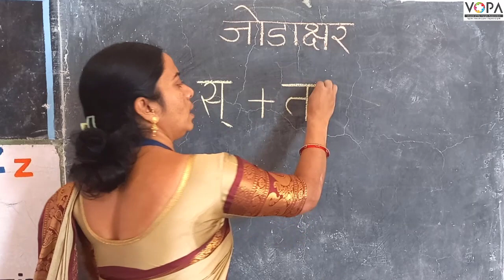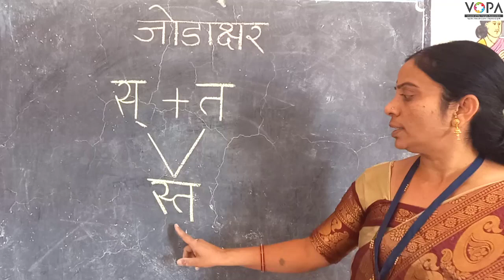१ली | भाग ३ | पान क्र. २१ | जोडाक्षरे | स्त | लेखन | VSchool